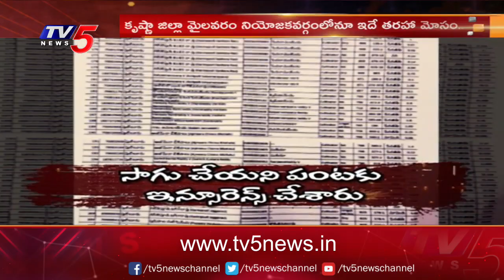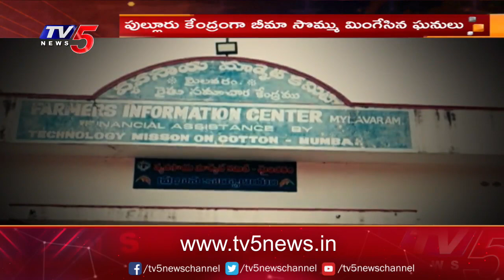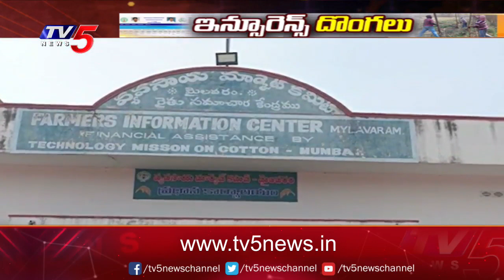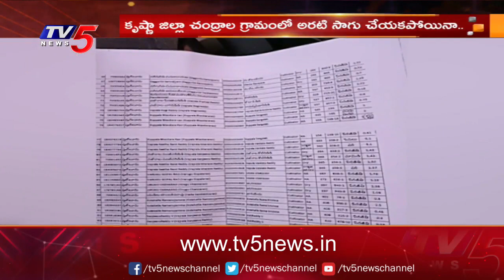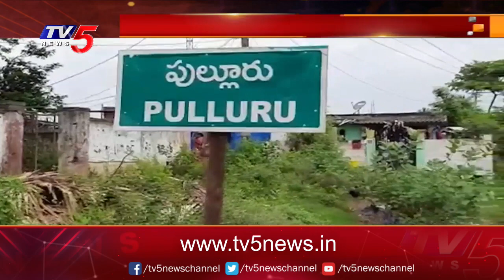ఏపీలో పంట బీమా భారీ కుంభకోణం..:TV5 Exclusive Report On e-Crop Insurance Big Scam | TV5 News Digital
ఏపీలో పంట బీమా భారీ కుంభకోణం..:Insurance Big Scam Busted In Name Panta Bheema | TV5 News Digital